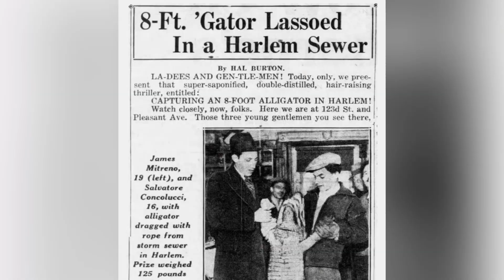Crocodile Gets Limb Ripped Off, How it Survives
This Crocodile getting its hand ripped off has gone viral, but no one has explained how it survives this. Here’s an explanation!